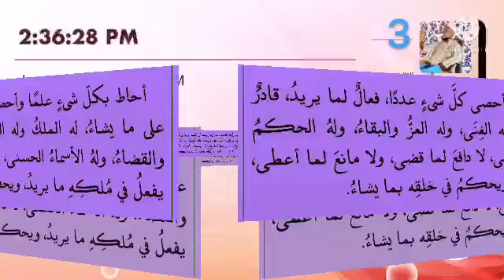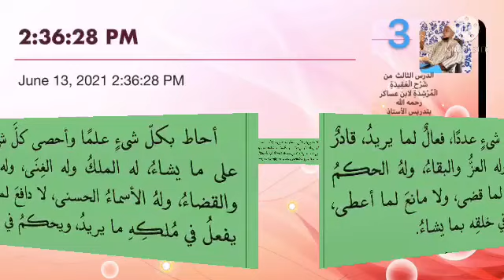Africa tidjanya TV avec Chérif Souleymane koundary écouter très bien c'est important